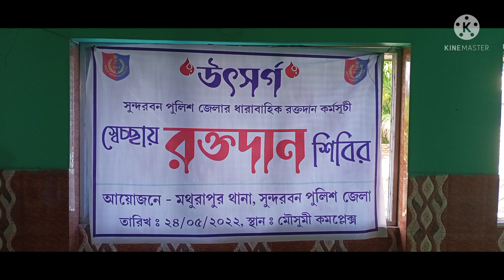Blood donation camp mathurapur police station,My Way#